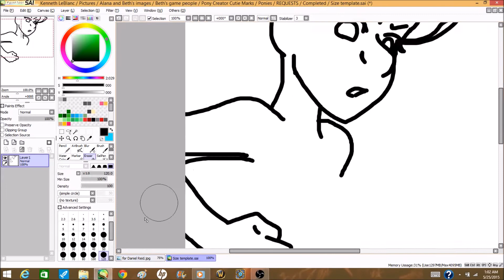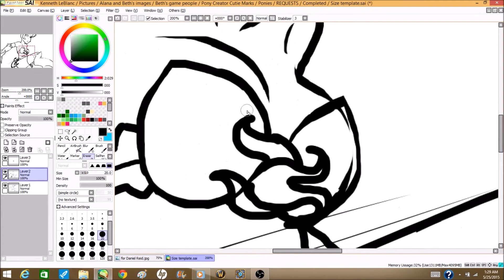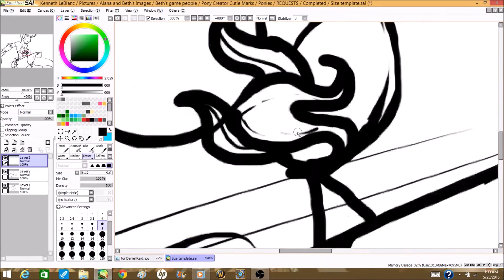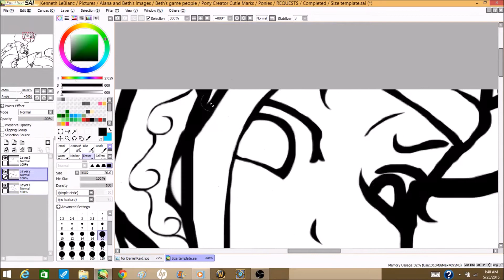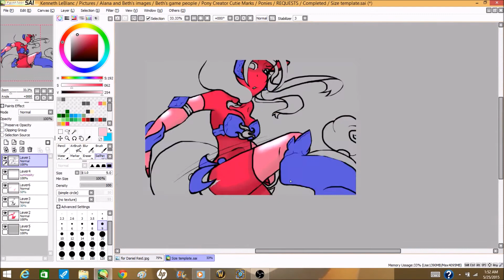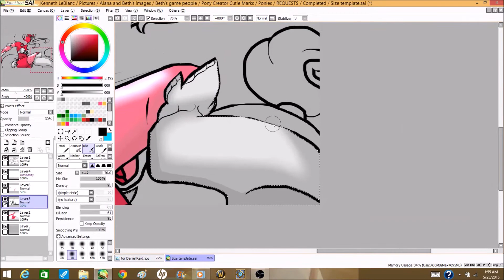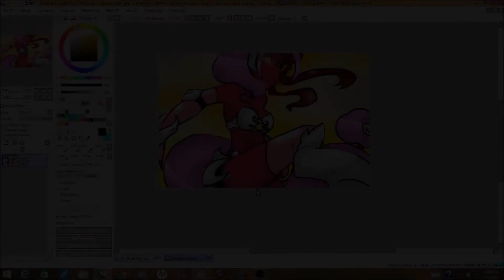[Speedpaint] Sarah for Daniel reid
Another request pony video. This one is of very ninja-y proportion.
Let me tell you, using a tablet would be a lot easier, but I draw all of my stuff with a (very nice) mouse until I get a tablet